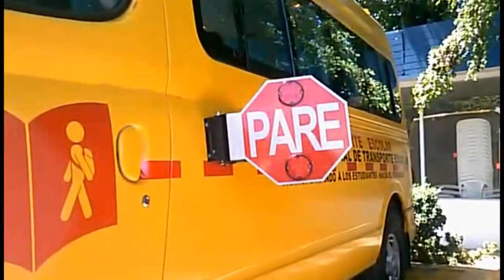INTRODUCEN EN LA VEGA NUEVA MODALIDAD DE TRANSPORTE ESCOLAR